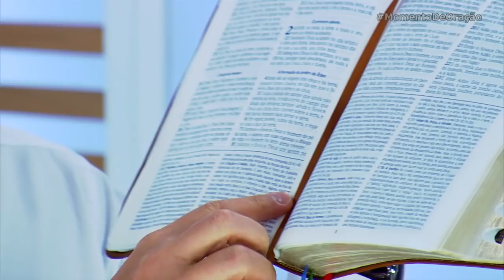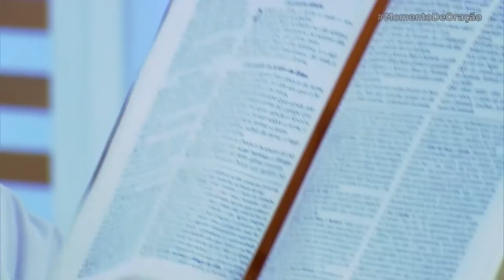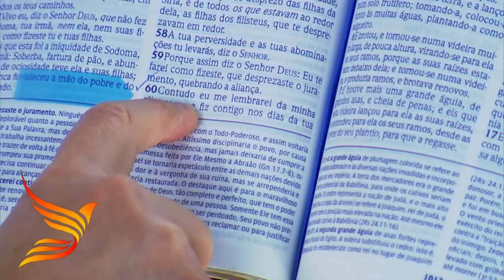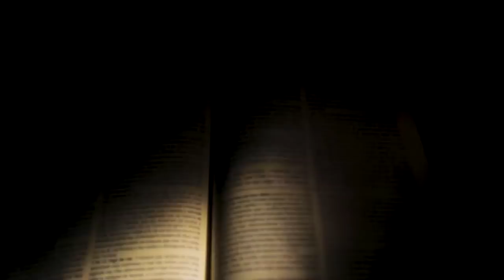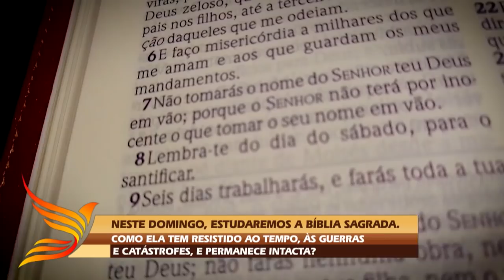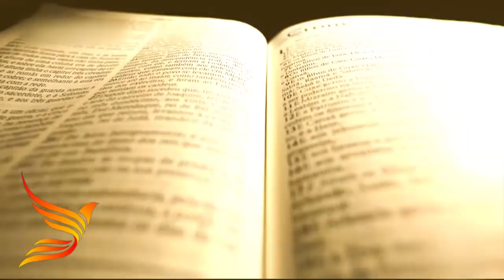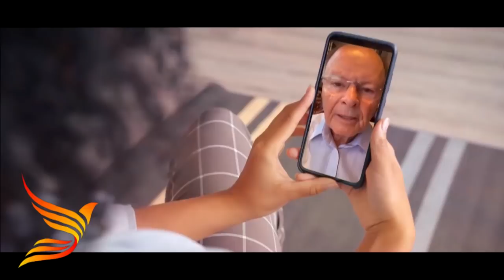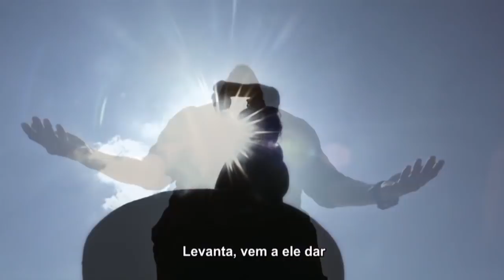Oração às 18h com o Bispo Júlio Freitas.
⛑ PARE de buscar a Deus somente para RESOLVER PROBLEMAS, e busque um RELACIONAMENTO REAL com Ele❗️